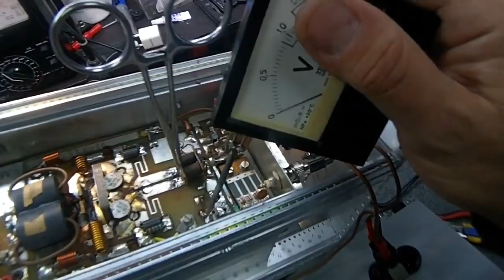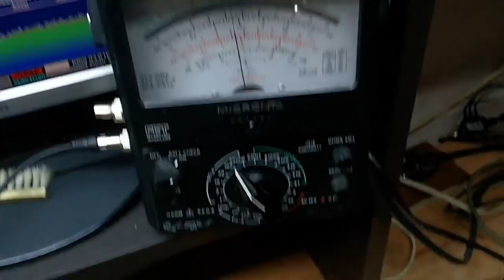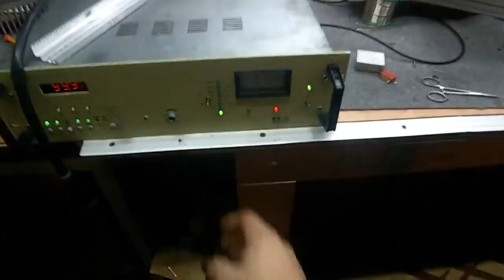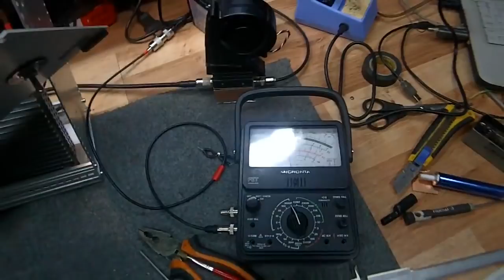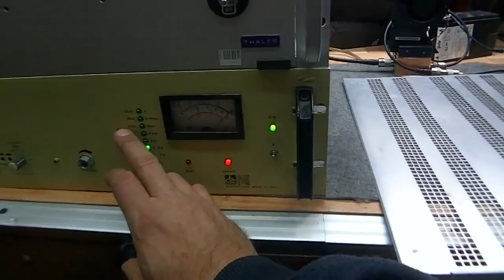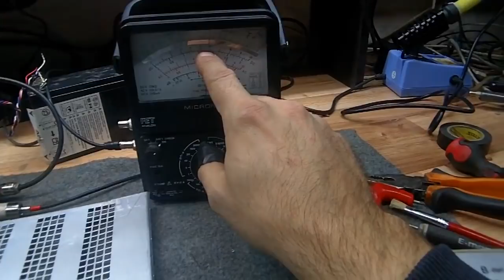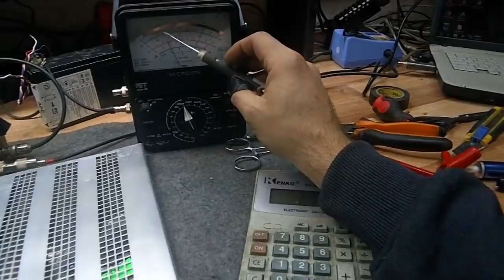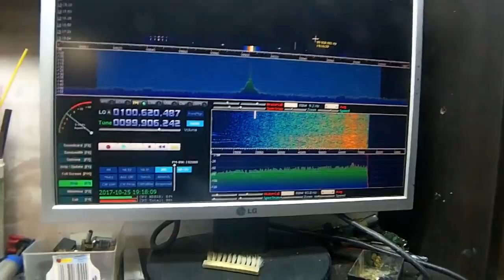Nadajnik UKF pa 200W 88-108 Mhz